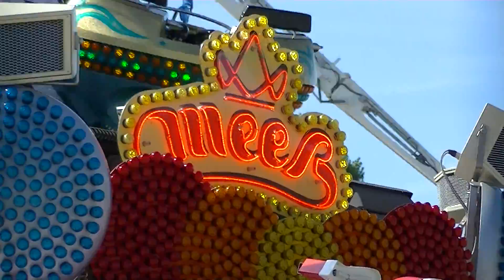Flipper - Meeß (Offride) Video Öcher Sommerbend Aachen 2016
Flipper von Meeß Offride Video auf dem  Öcher Sommer Bend in Aachen 2016. HUSS Flipper Kirmes Aachen 2016.

Fahrpreis: 4€